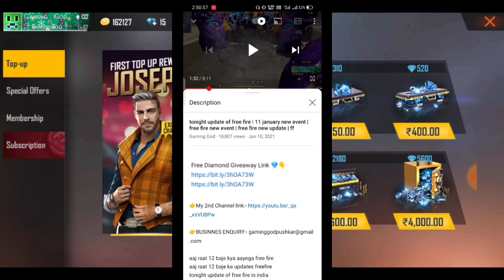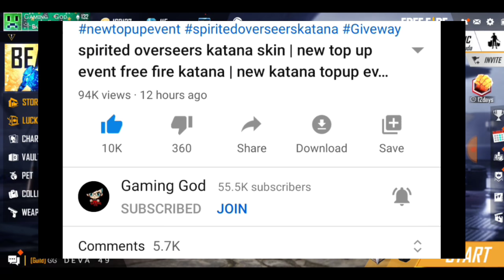beaston pet topup event | free fire new event |beaston- garena free fire